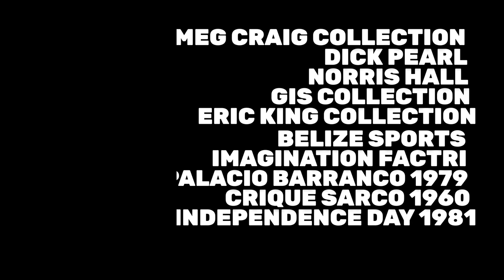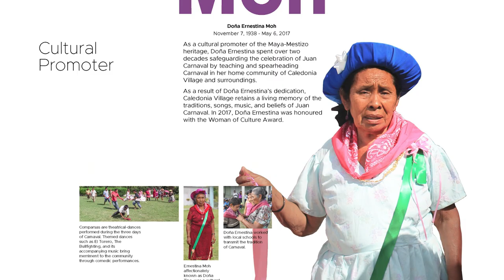Access501 - Real Belize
The 501 Academy learning hub provides an extensive range of resources for Belizean Studies, including media, exhibits, research, and more, aiming to enhance understanding of Belize's culture, history, and geography. From exploring independence to celebrating music and highlighting key figures, the Academy enriches educational experiences and fosters appreciation for Belizean history and contemporary life.